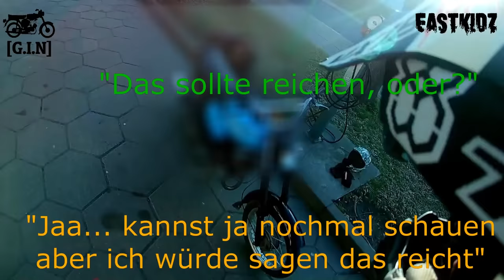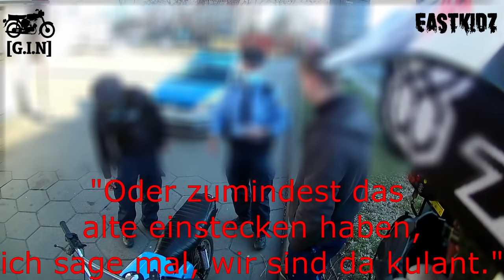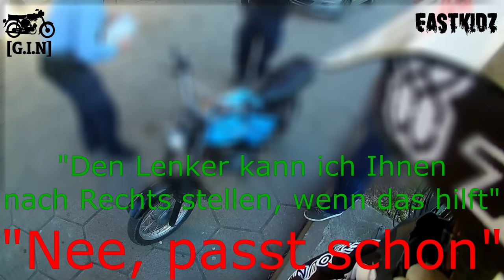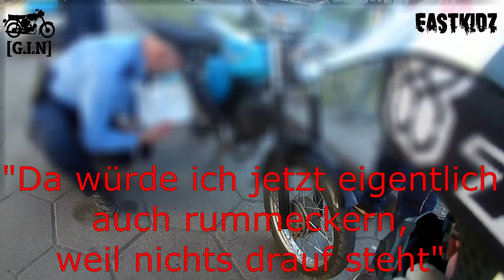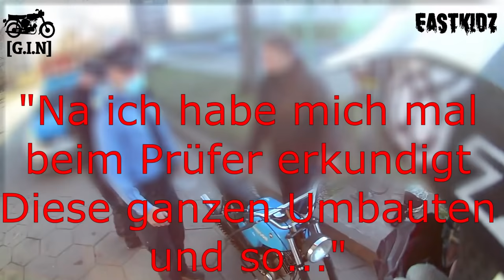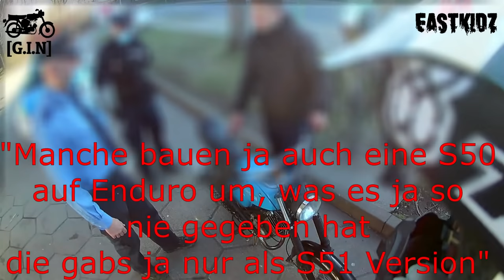How to: Polizeikontrolle mit Simson S51 | EASTKIDZ | [G.I.N] [Simson Crew]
Jegliche Vervielfältigung des Videos ist unsererseits strengstens untersagt. Verstöße dahingehend werden geahndet. Alle Recht liegen beim Inhaber EASTKIDZ.

🔥Unser Equipment:
*DJI Osmo

Wir sind GemischImNischel [G.I.N], *die* Simson Crew aus Sachsen, Ostdeutschland.
Vroom vroom.